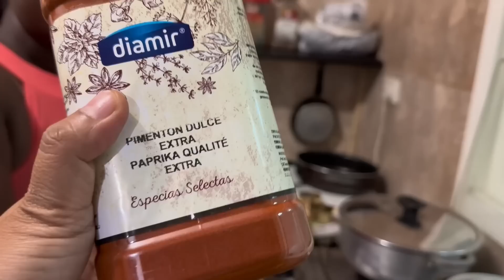WALA SILANG GAANONG ALAM SA LUTO NG TALONG...MASARAP DAW PALA ITONG BAKED TALONG